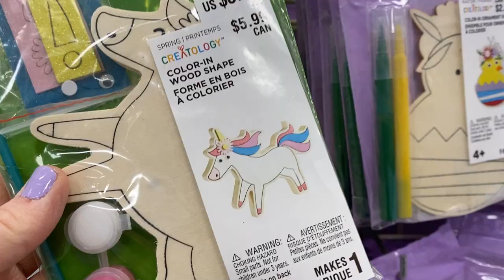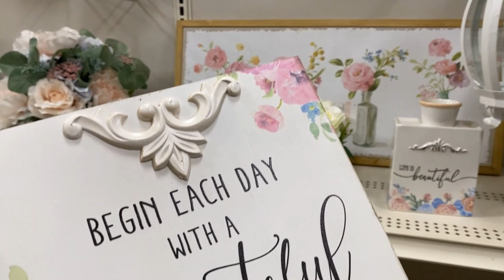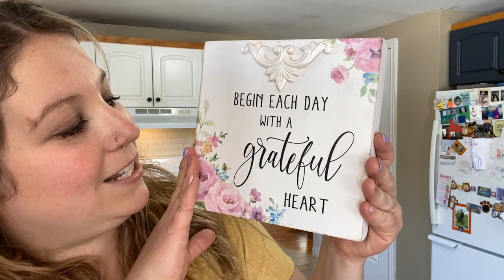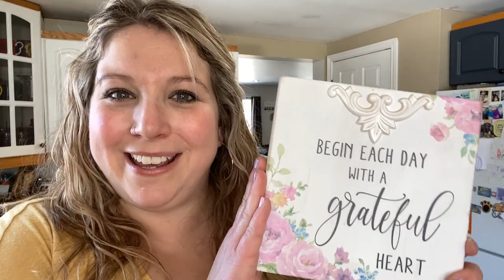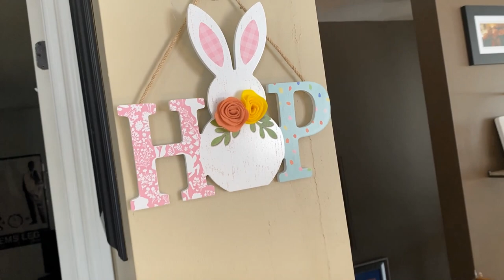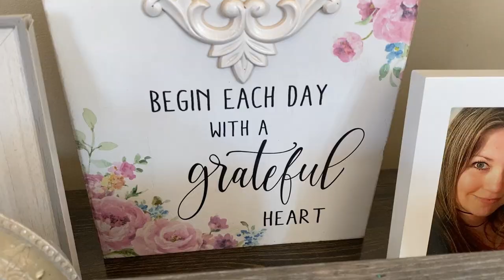HomeSense & Michaels Haul! Shop & Decorate With Me! First Day Of Spring!🌷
Happy Spring you guys!! I'm SO excited to finally be out of the winter! Time to move on to warmer & brighter days!! Hope you're all having a great weekend!! Can you believe we're almost to 5000 family members here?! Love each and every one of you!
💜Miranda xo